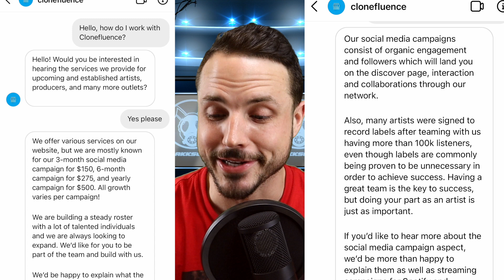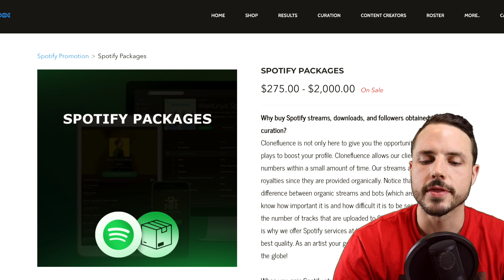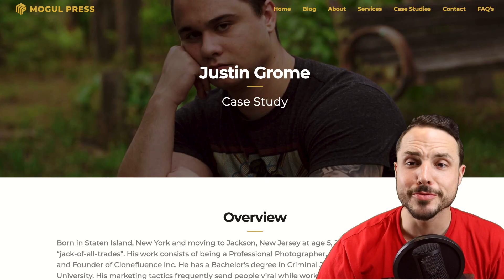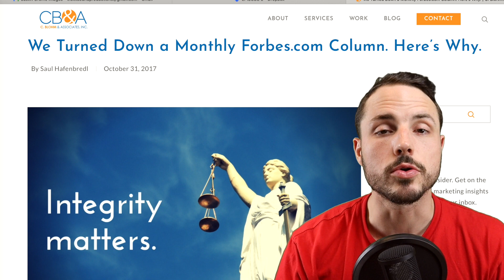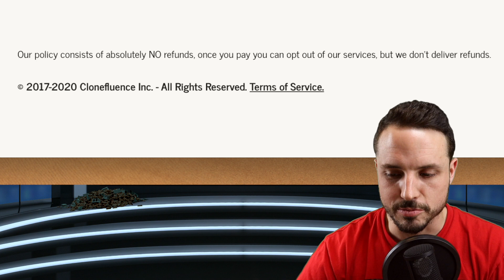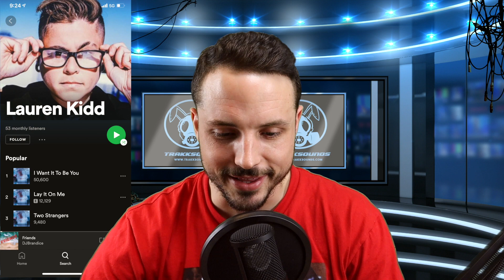Should A Company Sell Spotify Plays? (Is It The Real Deal Ep.9 - Clonefluence)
This is the irrelevant game show where you the viewer can decide if you think this music industry person is the real deal or not.

Today's contestant is Justin Grome and Clonefluence. They claim to be a music and Twitch streamer marketing agency. They sell spotify "packages", access to their engagement groups, and more.

 Thank you to Wild Card Ent. for helping produce this video.

🎹 I Post Free Daily Beats On My Other Youtube Channel.

⫸ IG - Daily Tips for Artists!

Chapters
00:00 Intro
01:45- Identifying A Gullible Audience
04:00 - Smoke and Mirrors
06:18 - No Refunds
7:19- Can You Prove It Works?
9:00 Bonus Round Hall Of Shame